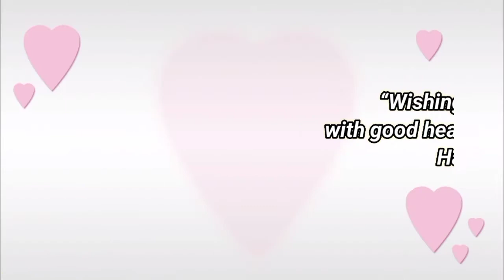Happy birthday Falguni, birthday greetings What's App status